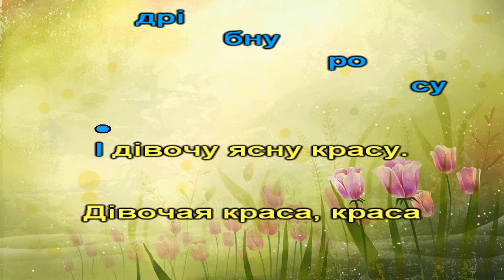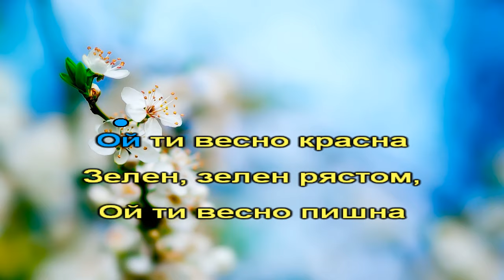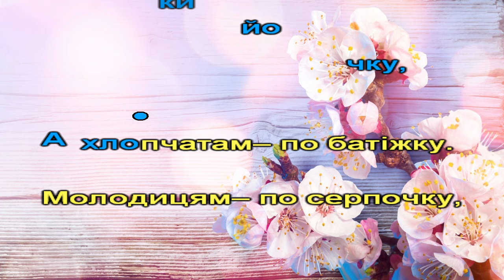Веснянка "Вийди, вийди, Іванку" (плюс з текстом)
Українська народна пісня в обробці Лесі Соболевської.
Виконує учасниця вокальної студії «Кольоровий світ» Майя Негребецька.

Вийди, вийди, Іванку,
Заспівай нам веснянку.
Зимували, не співали–
Весни дожидали.
А вже весна, весна, скресла.
А що ж ти нам тай принесла?
Принесла вам дрібну росу
І дівочу ясну красу.
Дівочая краса, краса
Як весняная дрібна роса.
На Дунаю прана, прана
А у меду полокана.
Ой ти, весно, красна
Зелен, зелен рястом,
Ой ти весно пишна
Квіточками вишні.
Принесла нам літечко,
Щоб родило житечко,
Озима пшениця
І всяка пашниця.
Вийди, вийди, Іванку,
Заспівай нам веснянку.
Зимували, не співали,
Весни дожидали.
Ой ти весно, наша весно,
А що ж ти нам та й принесла?
Зеленую травиченьку
І зіллячко запашненьке.
Малим дітям – по яблочку,
Старим бабам – по ціпочку,
Коробочку з веретенцями,
Скрині з червінцями.
Усім ґаздам – по кийочку,
А хлопчатам – по батіжку.
Молодицям – по серпочку,
А дівчатам – по віночку.